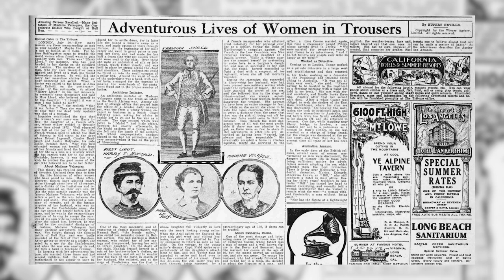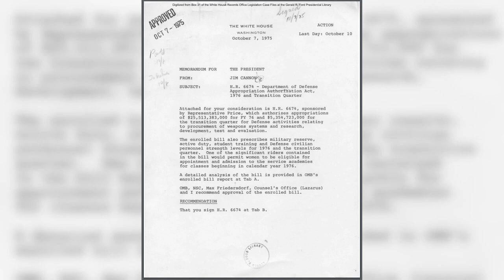SECNAV Del Toro's 2022 Women's History Month Message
NORFOLK, Va. (Mar. 10, 2022) — Secretary of the Navy Carlos Del Toro delivers a message for Women’s History Month. (U.S. Navy video by Mass Communication Specialist 2nd Class T. Logan Keown/Released)

*For a high-resolution download of this video, visit the Defense Visual Information Distribution Service (DVIDS) at this link:*